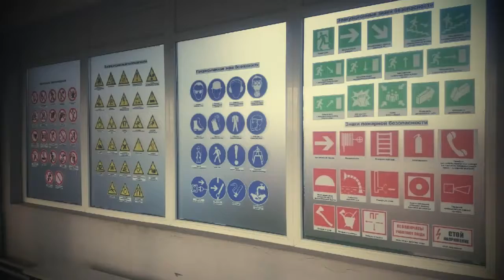3 D Of Oktober 2016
3 D Of Oktober 2016